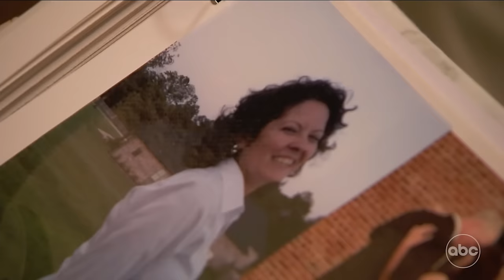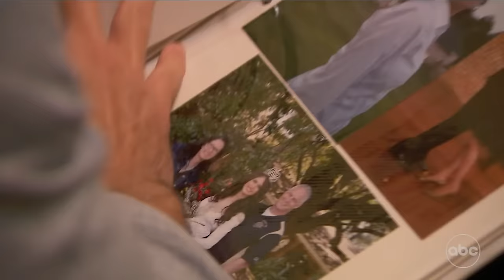Jesse Palmer reacts to 'Bachelor' Joey's Hometown dates | Playing the Field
This week on "Playing the Field" we recap the final four women's hometown dates on "The Bachelor," with help from a special guest.